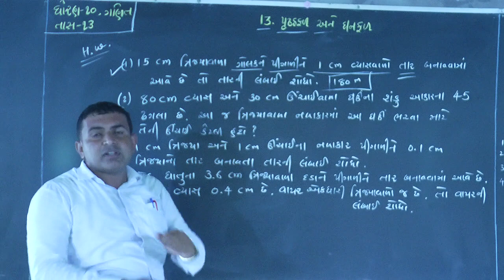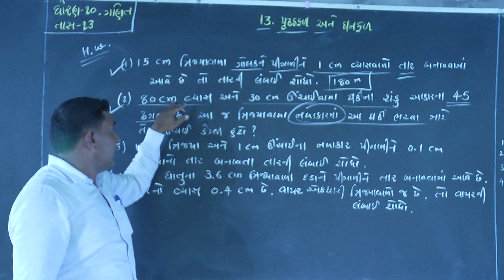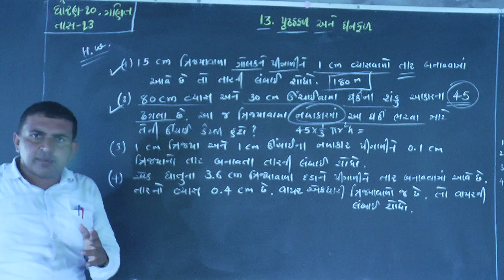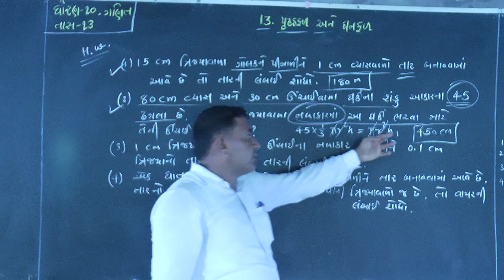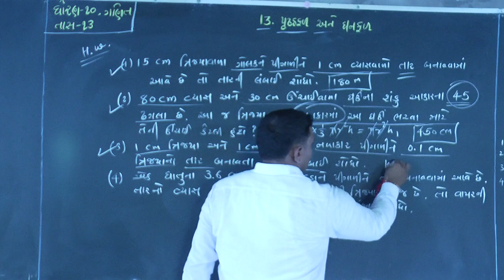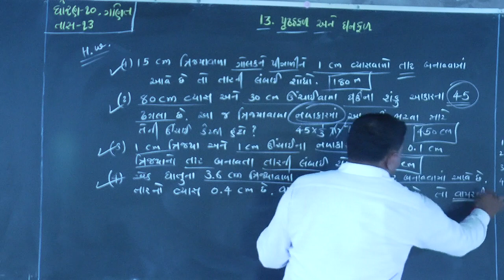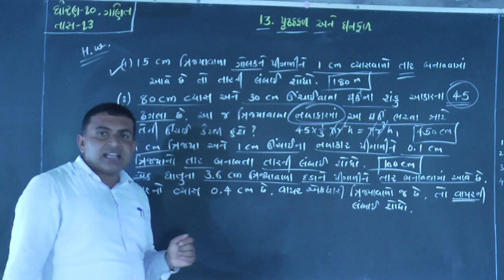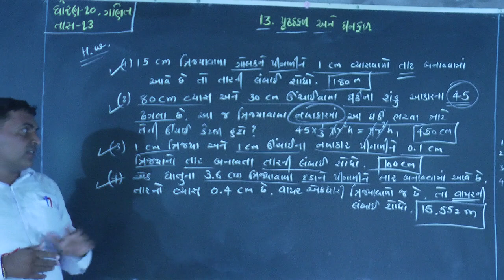STD-10 // PART-13 E // પૃષ્ઠફળ અને ઘનફળ